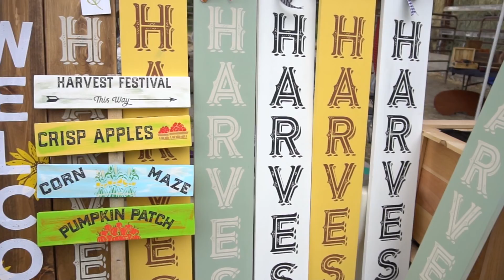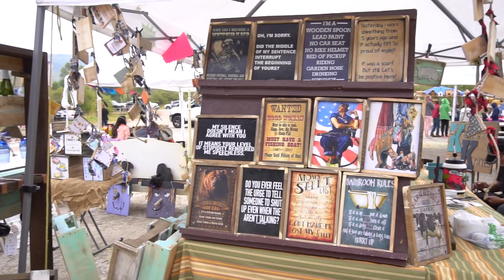CHOKECHERRY FESTIVAL!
We love our local chokecherry festival!  It’s one of our favorite fall traditions. That and a football game in the same day made for an awesome Saturday! Too bad it poured rain the entire game though haha. Fall is here and we are LOVING it!

Want to send us something:
The Moffat's